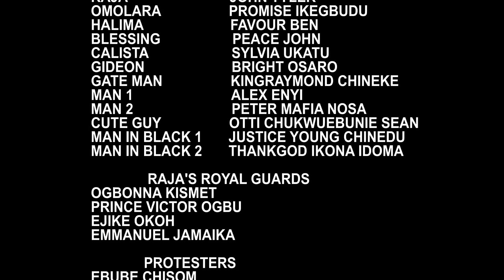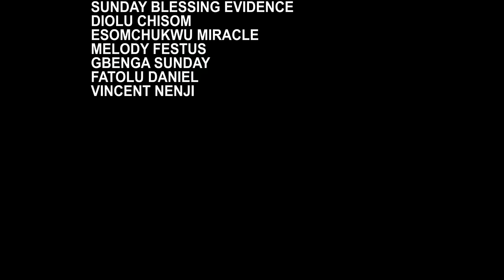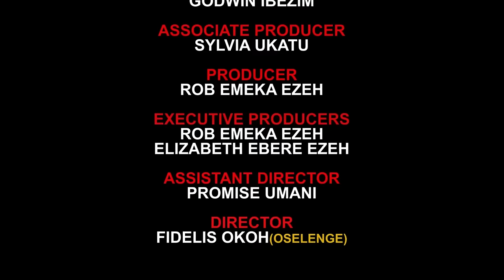WHY LADIES NEED TO BE CAREFUL OF WHO THEY MARRY AS HUSBAND - AFRICAN NIGERIAN MOVIE 2O24